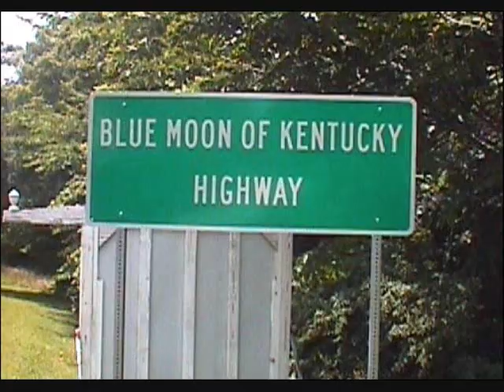BLUE MOON OF KENTUCKY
"BLUE MOON OF KENTUCKY" COVER SONG MADE FAMOUS by PATSY CLINE